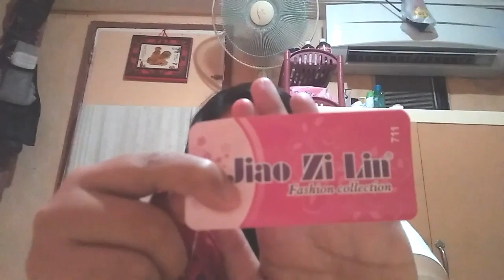VLOGMAS 15&16 +17: PASKUHAN + GALA SA 4LANES SANTIAGO CITY ISABELA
sorry guys na late nako  busy. day po kase lage huhu... anyways salamat. po sa mga nanonood parin haha kayanin kopa kaya mag vlogmas sana mag enjoy. po kayo kahit ang gulo ng vlog ko kase  nag mamadali at nahihiya papo ako 😆😂

                       dave Fronzak
                         daveburns420